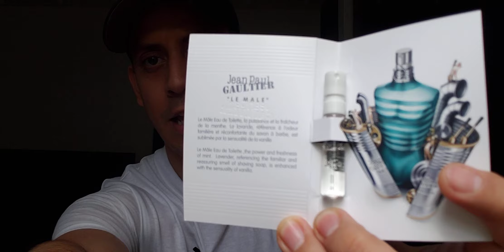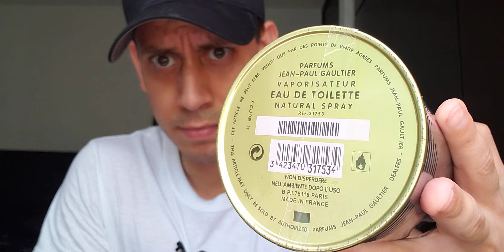¡COMPRÉ UN PERFUME PIRATA Y ESTO PASO!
Fui a una tienda de perfumes clones y me compre uno para ver que tanto se parecen a los originales. ¡Y este fue el resultado!

!No te preocupes! En este video te daré una guía muy sencilla para que puedas sacar lo mejor de tus fragancias.

Mi nombre es Guillermo Aguilar y quiero invitarte a compartir una de mis múltiples pasiones en mi vida. Los perfumes, lociones y fragancias.

¡Acompáñame en esta mini-serie titulada "Fragancias para hombres"!
Te compartiré un poco de mi experiencia en los diferentes olores de las fragancias y mis recomendaciones para tu uso personal.

Todo lo relacionado a los olores, estilo y clase puedes encontrarlo aquí.

Salud es belleza ¡Recuerda!

Perfumes para hombres, perfumes para citas románticas, perfumes para hacer ejercicio, perfumes para ligar, perfumes para una junta importante en el trabajo. Todo y más!!!

Mini Serie "Fragancias para hombres" es una serie producida, creada y desarrollada por Luis Guillermo Aguilar Beyles